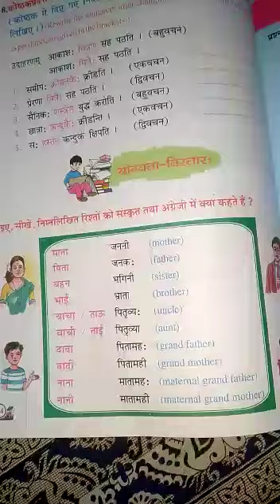CLASS-6,7 & 8 SANSKRIT video -2